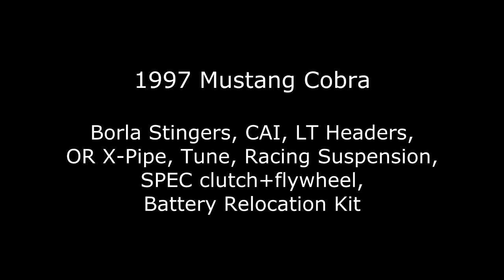V6 Mustang VS Mustang Cobra - Street Race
Cobra owner added the Battery relocation kit and now has the battery mounted in the trunk.

Looks like it helps!!